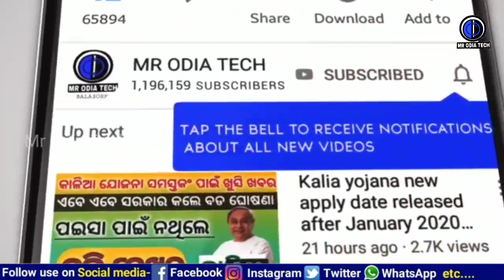ଠିଆହୋଇ ପାଣି ପିଇଲେ ହେବ ଅକାଳ ମୃତ୍ୟୁ ।| ବୈଜ୍ଞାନିକ ଦେଲେ ସାଂଘାତିକ ତଥ୍ୟ । ସାବଧାନ୍ । Drinking Water Tips